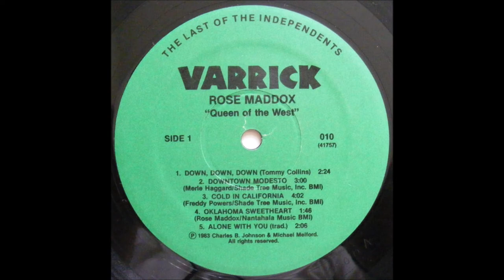Rose Maddox - Oklahoma Sweetheart [c.1983].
[Written by  Rose Maddox].

Issued on LP "Queen Of The West" [1986].
Also Recorded 1948 [Maddox Brothers and Rose]

Rose Maddox [vcl solo], Roy Nichols [gt/leader], Eldon Shamblin [rh gt},
Norm Hamlett [steel gt], Merle Haggard [fiddle], Tiny Moore [fiddle],
Gordon Terry [fiddle], Mark Yeary [piano], Dennis Hromek [bass],
Biff Adams [drums]...Producer: Michael Melford.